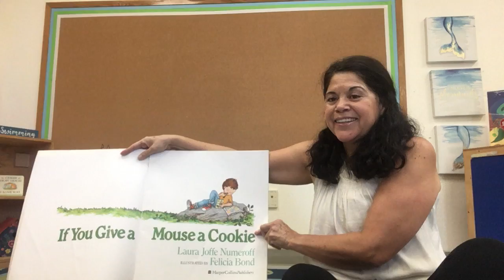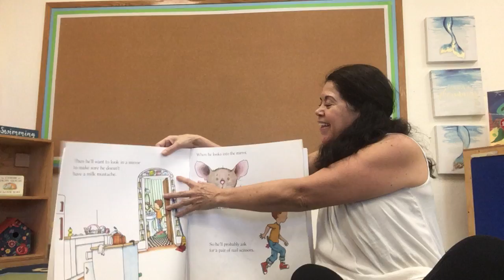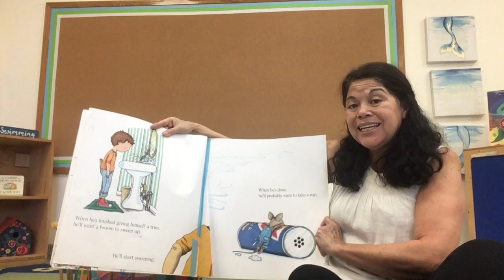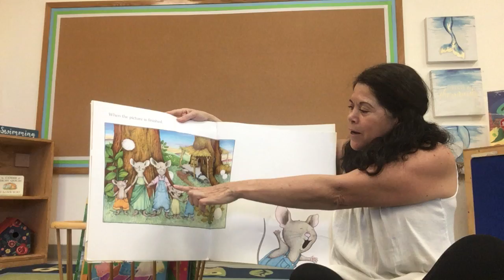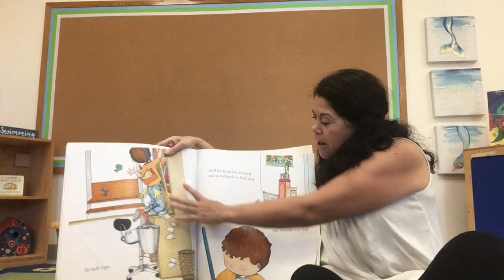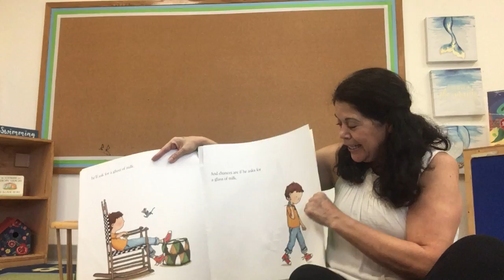If You Give a Mouse a cookie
Ms Tina reads "If You Give a Mouse a Cookie."